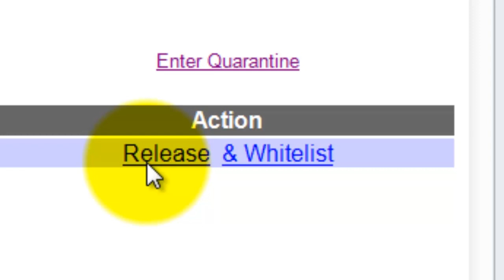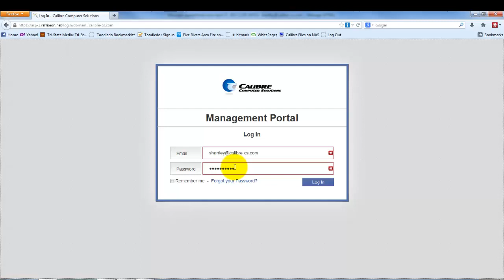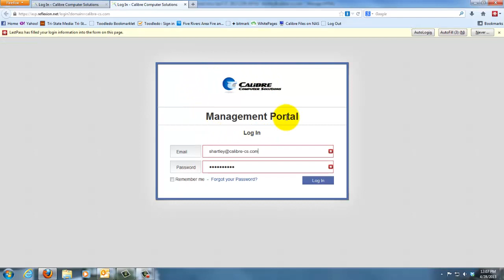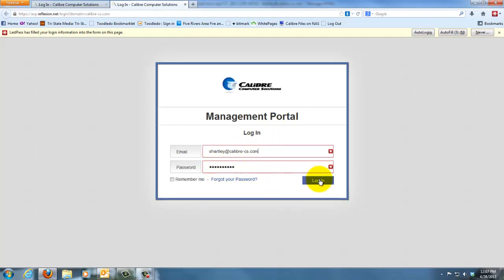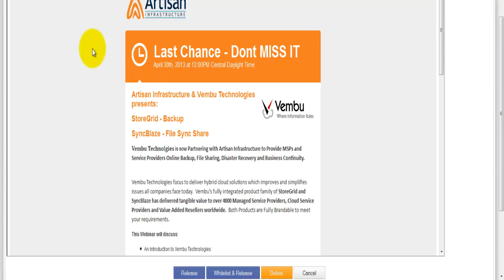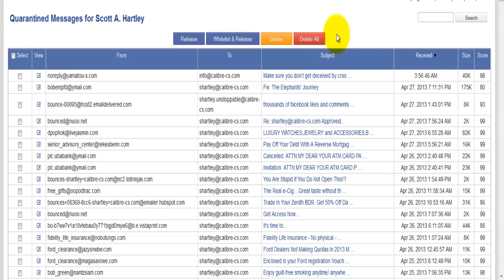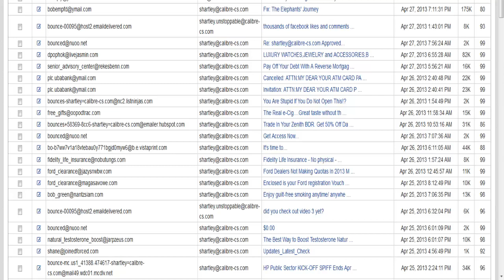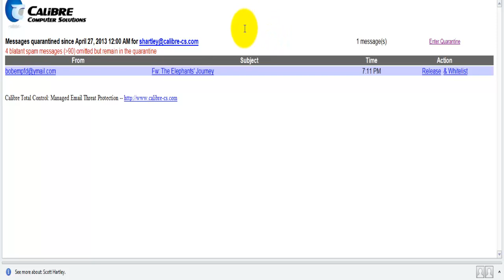How to Check Quarantined Email Messages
Step-by-step instructions on how to access the quarantine for messages flagged as spam using our spam filtering solution